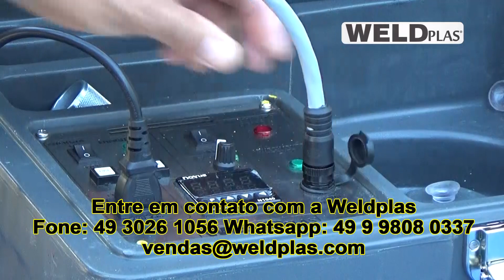COMO COLAR (SOLDAR) UMA CAIXA DE ÁGUA QUEBRADA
Consertando uma caixa de água quebrada.